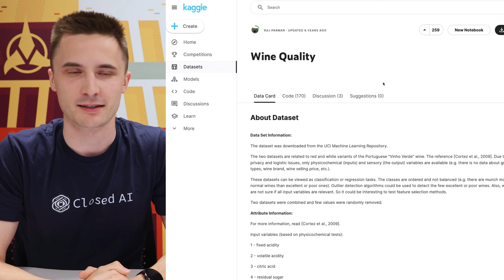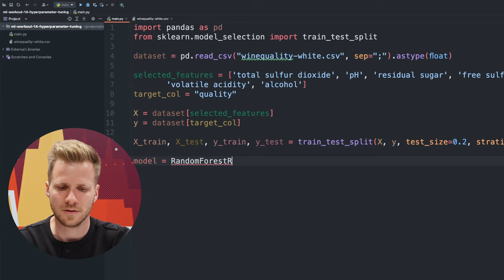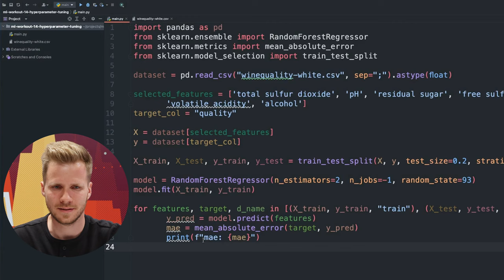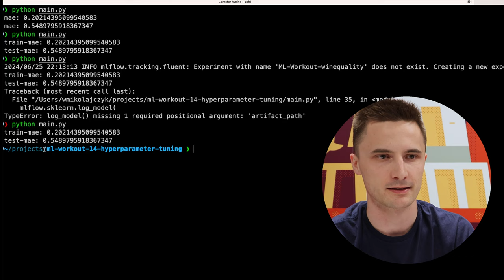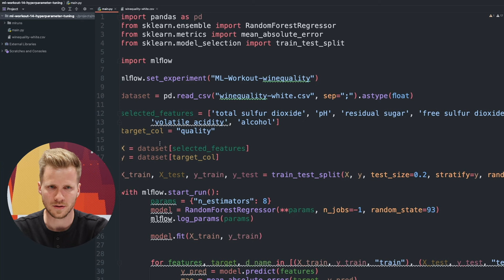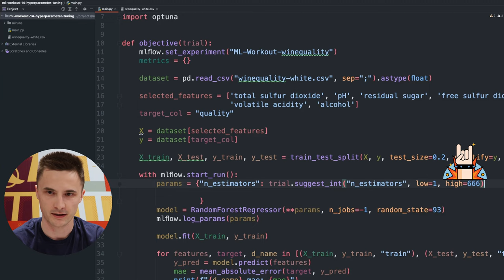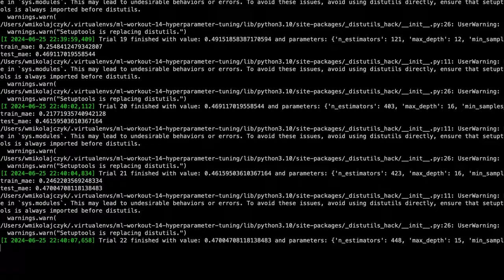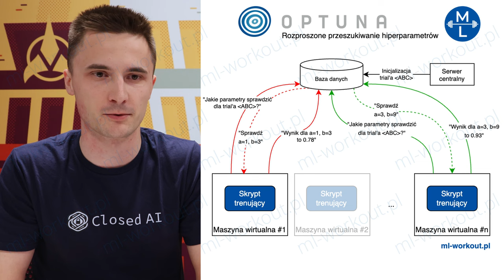Optuna (Hyperparameter Tuning) - Praktyczny Tutorial! ML-Workout #14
Tutorial po polsku - pokazujemy krok po kroku jak automatycznie dobrać hiperparametry modeli machine learningowych (w filmie: Random Forest) przy użyciu bilbioteki Optuna. Wszystko okraszone najlepszymi praktykami MLOps z użyciem MLflow do śledzenia postępów i metryk w czasie.

Jeżeli chcesz rozwijać swoje skille Machine Learningowe 🏋️ - zapisz się koniecznie na nasz newsletter na , w którym przesyłamy dodatkowe materiały do naszych filmów.

Montaż intro: BLURR Videos @blurr.videos

Timestamps:
0:00 - Intro
1:00 - Tutorial - konfiguracja środowiska i wczytanie danych
5:15 - Trenowanie i ewaluacja modelu
9:00 - Logowanie parametrów i modelu w MLflow
13:10 - Hyperparameter tuning (Optuna)
24:35 - Rozproszony Hyperparameter tuning
27:07 - Zakończenie